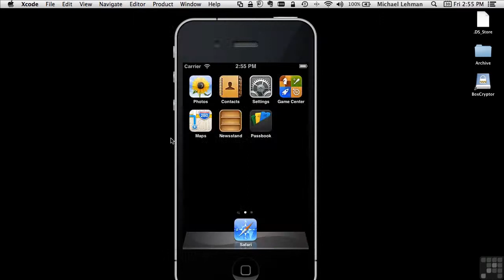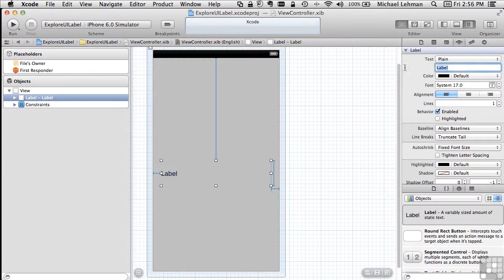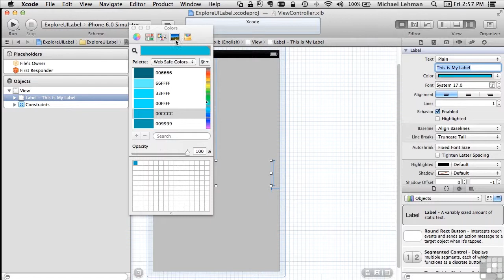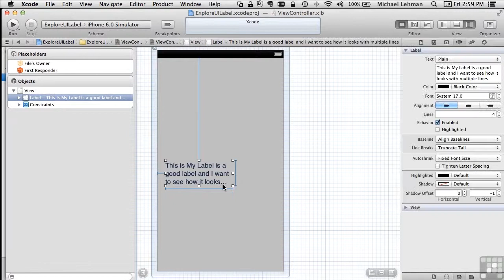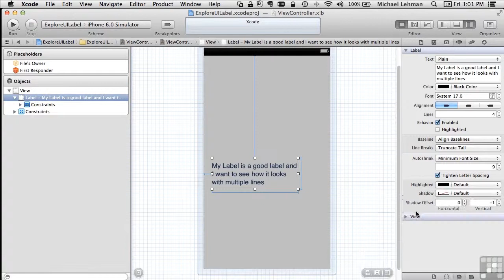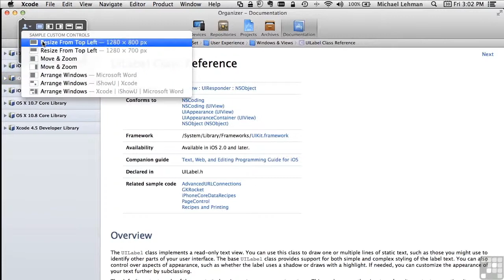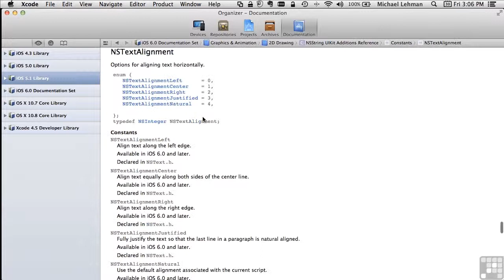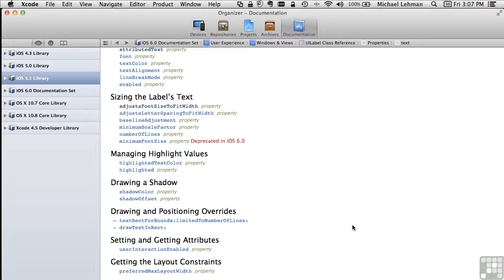Learning To Build Apps For iPhone And iPad | Exploring UILabel - Part 2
Want all of our free Building Apps videos?

More details on this Learning to Build Apps training can be seen This clip is one example from the complete course. For more free iOS app development tutorials please visit out our main website. YouTube